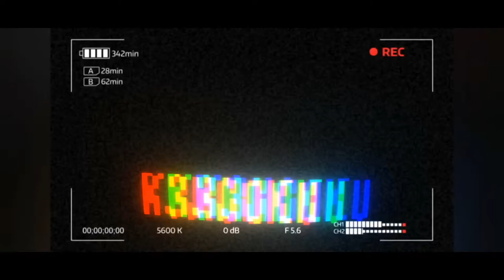BMW M3 | Review | Torque Drift (ft Kennedy) - K3ngoku Music 🎮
I like to play car that I interested BMW M3 this game is awesome but sometimes got issues and I reported and nothing  happens but the horn can't change place and still good to play, just relax and play everyday😁

I hope you enjoy my Gameplay and Music🎶

Collaboration Channel: AARON'Z